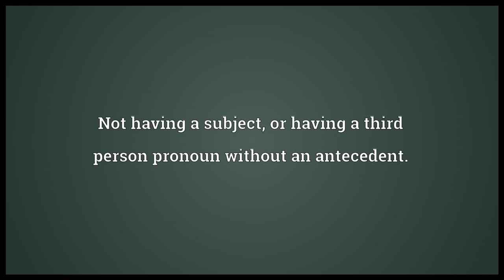Impersonal Meaning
Video shows what impersonal means. Not personal; not representing a person; not having personality.. Lacking warmth or emotion; cold.. Not having a subject, or having a third person pronoun without an antecedent..  impersonal pronunciation. How to pronounce, definition by Wiktionary dictionary. impersonal meaning. Powered by MaryTTS